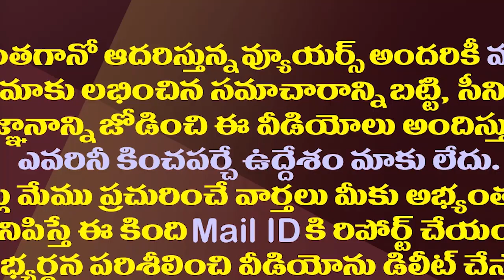వివేకా కేసులో జగన్ పై విపక్షాల మూకుమ్మడి మైండ్ గేమ్| Chandrababu And Yellow Media Mind Game On Jagan